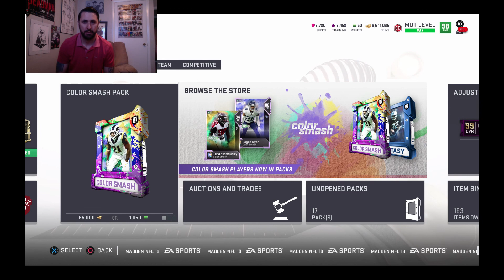Madden 19: **EGG HINTS???---MAD-CHATS**